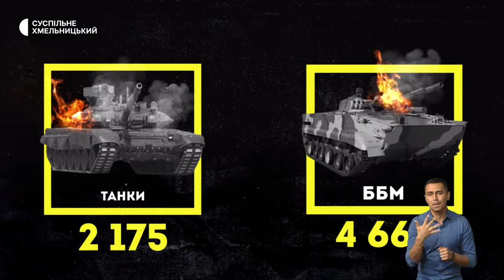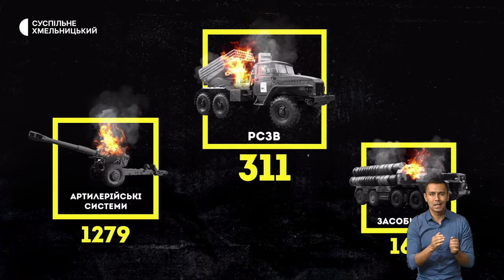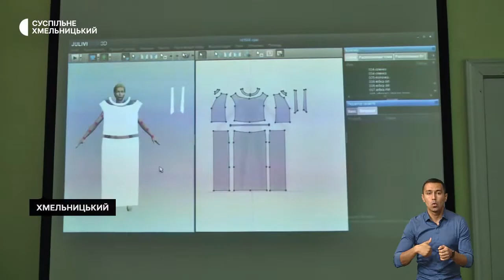Якщо пошкодять тепломережі, автомобільний челендж, безкоштовно лікують зуби | 13.09.22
План Б для Хмельницького: як діятимуть в обласному центрі на випадок пошкодження системи теплопостачання? ; автомобільний челендж у Чемерівцях: в чому суть  та кому передала естафету громада? ; безкоштовно для військових, правоохоронців та пенсіонерів: як стати учасником програми безкоштовного лікування зубів?